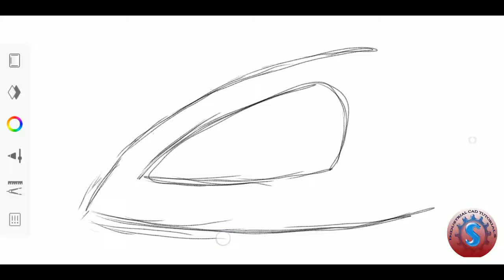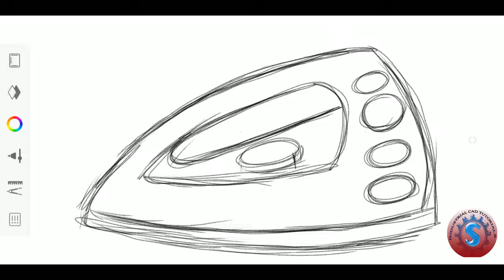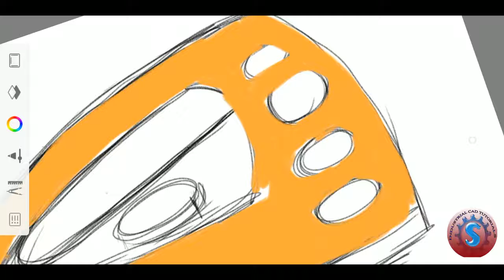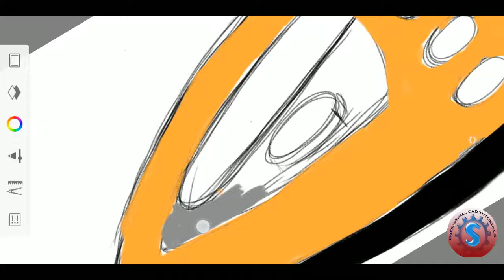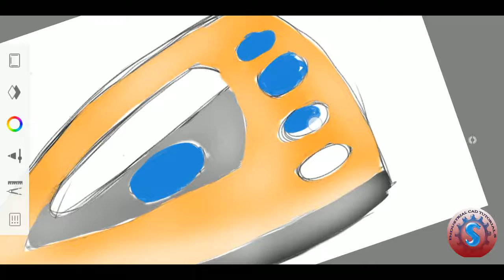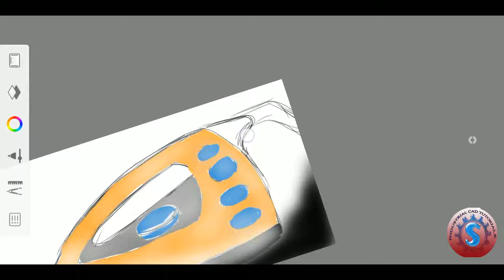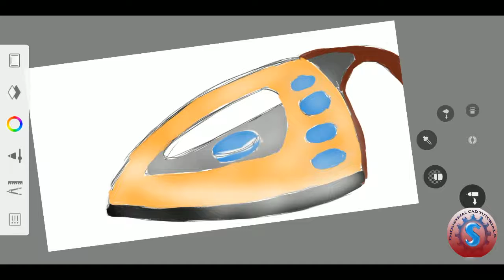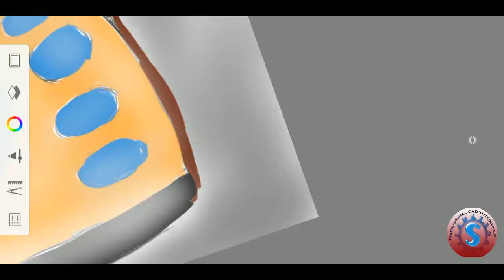IRON BOX PRODUCT DESIGN TUTORIAL IN ANDROID MOBILE || AUTO DESK SKETCHBOOK